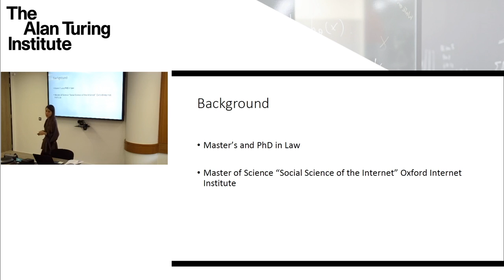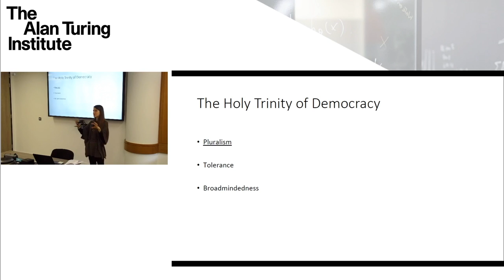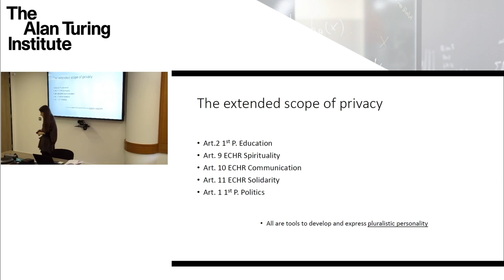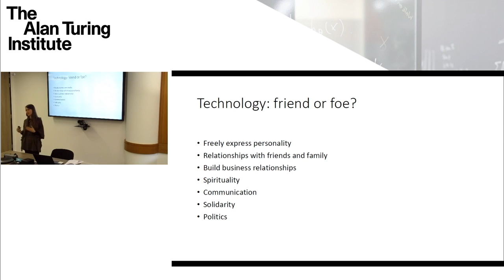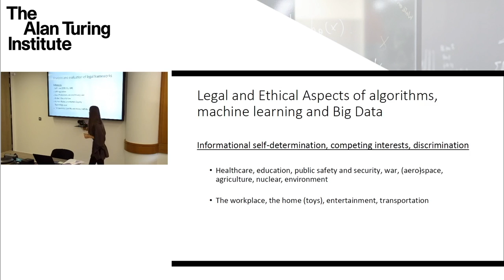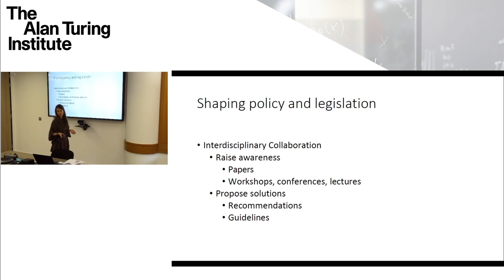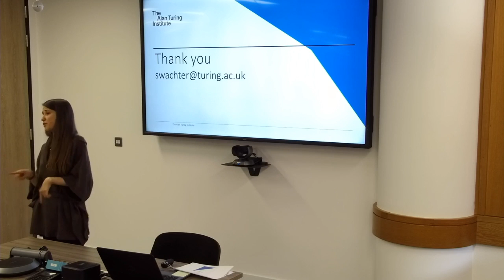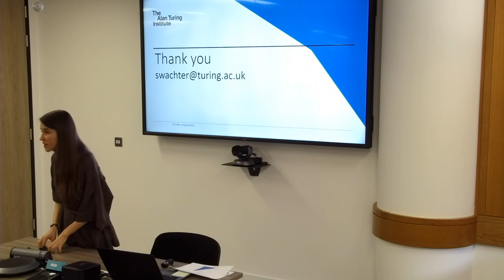Fellow Short Talks: Dr Sandra Wachter (The Alan Turing Institute)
Sandra is researching the legal and ethical aspects of data science in areas such as artificial intelligence, autonomous systems, machine learning, algorithms and Big Data. Her legal expertise lays in technology, data protection and European law.